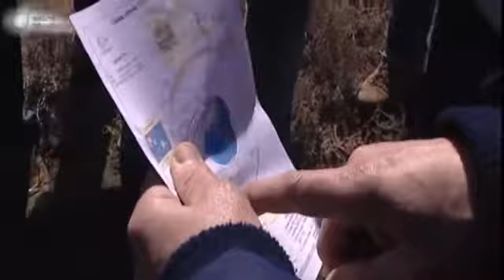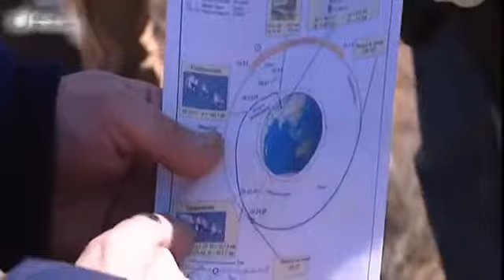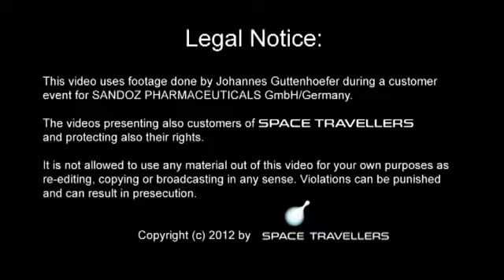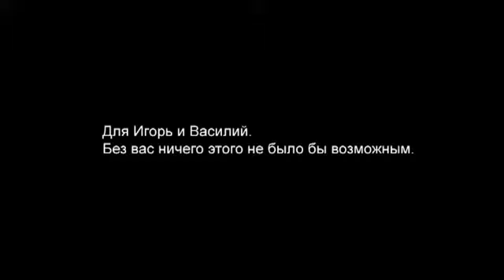Soyuz TMA-13 - SPACE AFFAIRS Landing Expedition with Charles Simonyi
Soyuz Landing in Kazakhstan See more information about the Soyuz landing tour expeditions: It